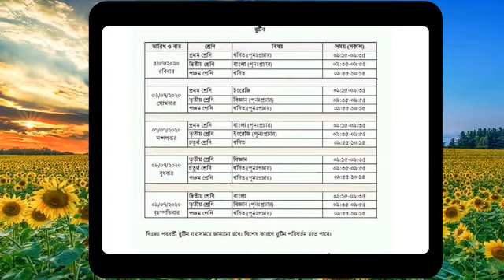"ঘরে বসে শিখি" ক্লাস রুটিন || Sangsad Tv Live Class Routine July 4, 2020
Ghore bose shikhi live class routine 5-9july,2020.
সংসদ টিভি লাইভ ক্লাস রুটিন ৫জুলাই থেকে ৯জুলাই পর্যন্ত.

N.B- Any suggestion will be accepted.

💛Thanks everybody❤

শিক্ষক বাতায়ন ID :